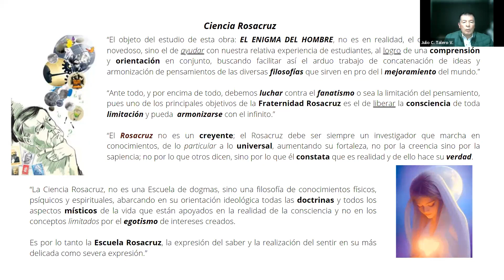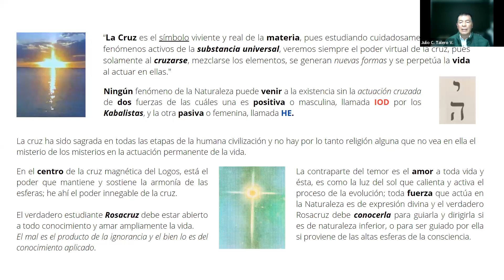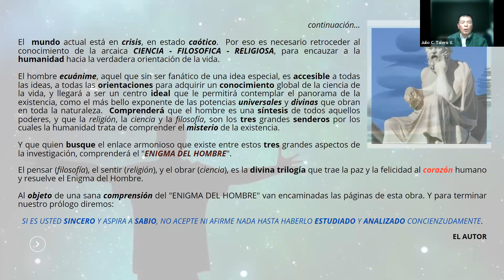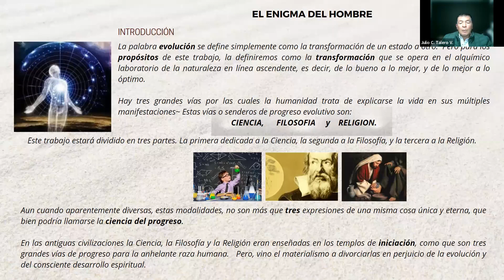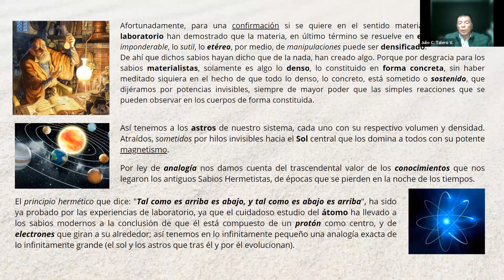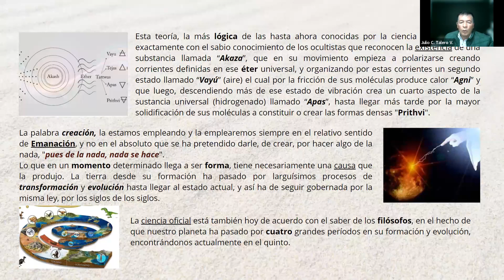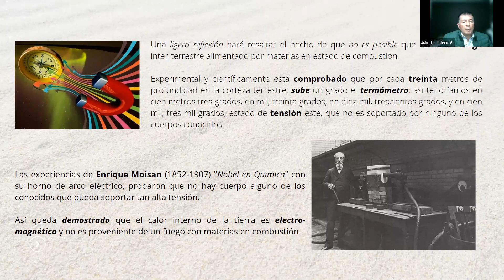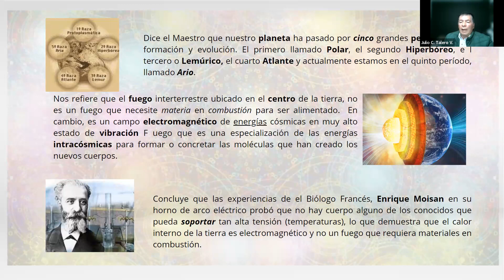CIENCIA OFICIAL y CIENCIA HERMÉTICA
EL ENIGMA DEL HOMBRE 01